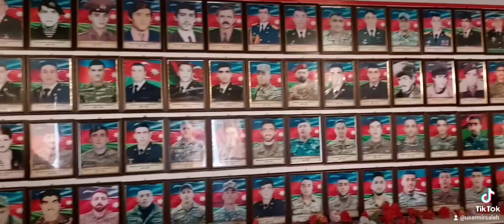Lerik rayon Livədirqə kənd Sənətkarlar klubu.Mirsaleh İbrahim